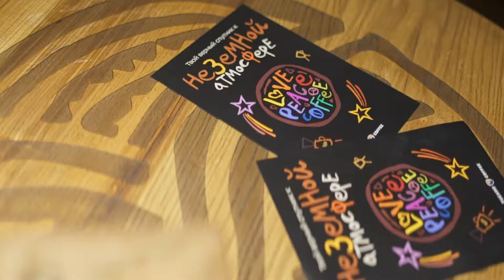Coffee masterclass for Instagrammers in Saint Petersburg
We had a great time during this session with our new friends in Saint Petersburg. We talked about Specialty Coffee philosophy, we taught them how to brew a good Chemex and had blind tastings :)